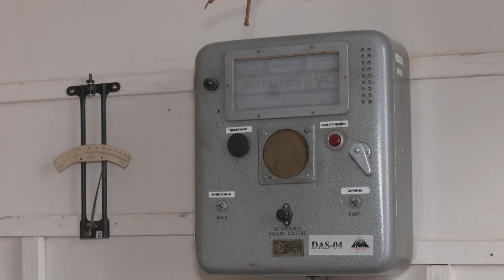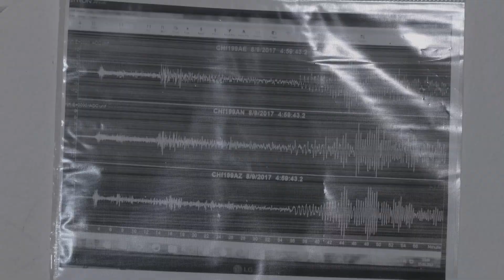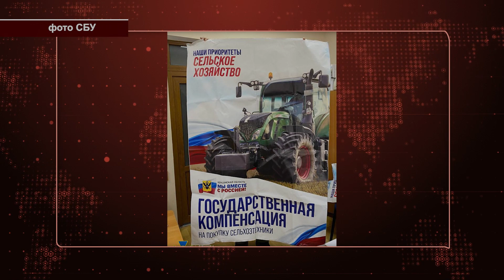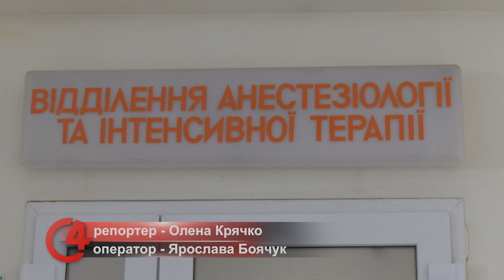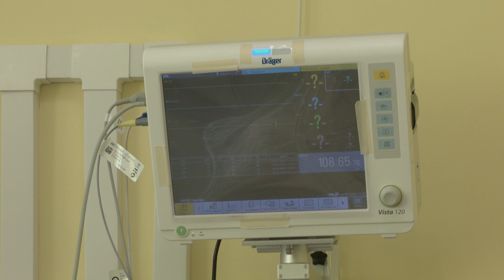⚡️ Новини Чернівців | 17 лютого 2023 | C4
Аналіз актуальних подій дня у Чернівцях: випуск новин «Чернівецький репортер» телеканалу С4.